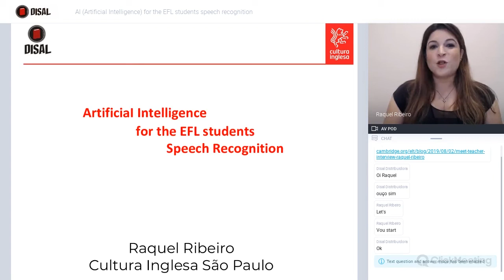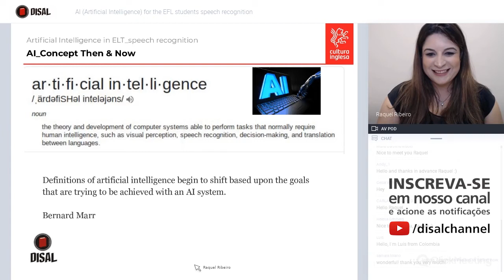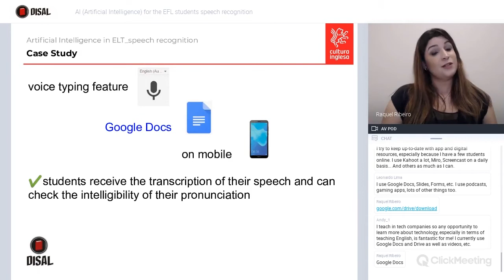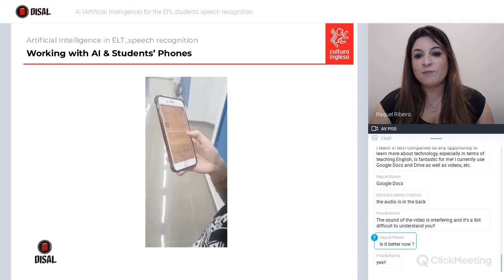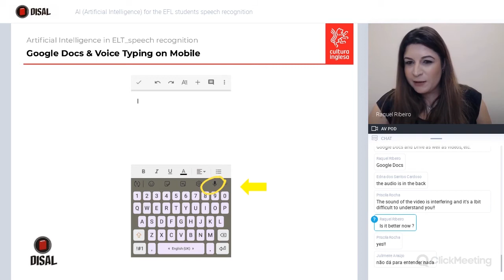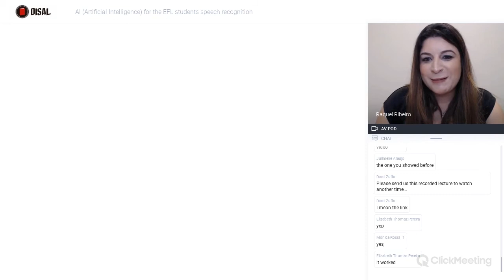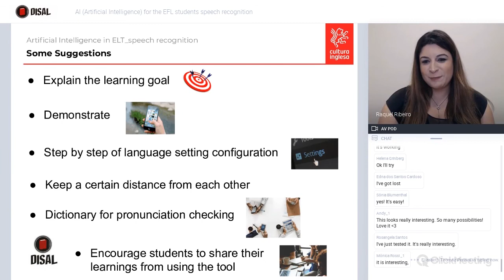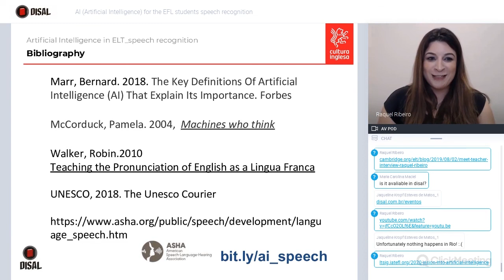Al (Artificial Intelligence) for the EFL students speech recognition - Raquel Ribeiro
The development of intelligible pronunciation is an ongoing challenge to both ELT and EFL students and teachers throughout the levels.
In this session,let's understand a possibility to enable students to get direct feedback on the intelligibility of their speech by using their own mobile phones.

Raquel Ribeiro is passionate about the potential technology has to enhance the learning and to promote inclusion of blind and visually impaired students. She’s an EFL teacher and e-learning contributor at Cultura Inglesa Sao Paulo, Brazil.
She’s a Google Innovator, EdTech blogger and lecturer and the current Manager of social media,IATEFL Learning Technologies SIG.
She's also a contributing author for EVOLVE a new course by Cambridge University Press.
Follow her work at the Instagram account
Informed_Teachers_blog